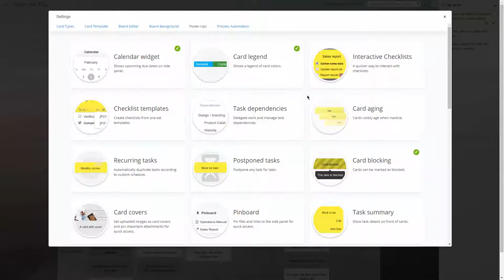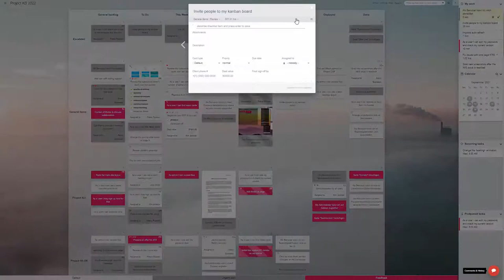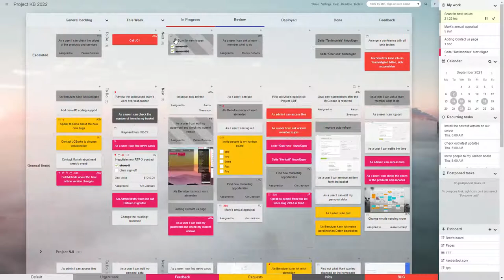Can I expand my Kanban Tool project with ease? Will it scale to changing needs?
Yes! The kanbantool.com online project boards can be scaled and redesigned with ease, accurately representing your changing or growing workflow. Expanding the layout, enabling optional features, inviting more team members, and building your own process automation rules will all keep the board fitting with how you work.
We recommend starting small and building up the board as you go.
All changes can be applied from the Settings page, available to account/board owners.